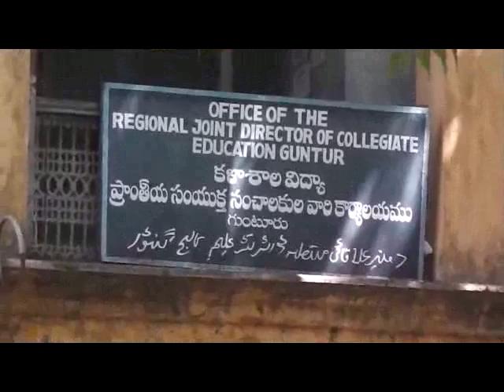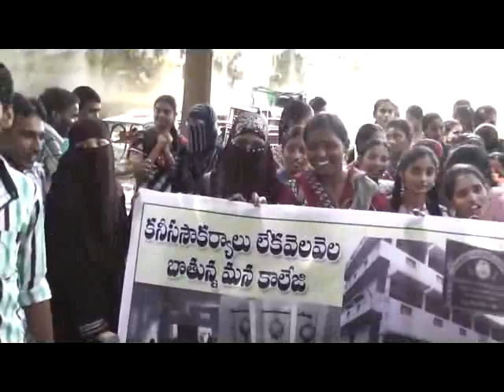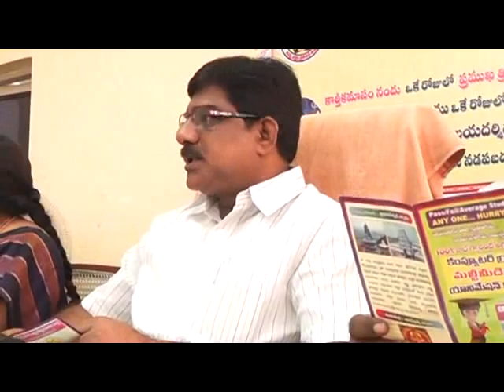18-10-2014 Guntur News Part-2